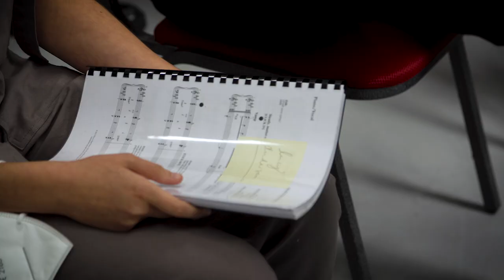Dear Evan Hansen in the West End | "You Will Be Found" in rehearsals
They've been reunited ahead of their return to the Noël Coward Theatre!

The cast of Dear Evan Hansen gave a special rendition of "You Will Be Found" in the rehearsal room as the multi-award-winning stage show prepared to welcome live audiences once more.

Sam Tutty returns to the role that won him the 2020 WhatsOnStage and Olivier Awards for Best Actor in a Musical. He will be joined by returning cast members Lucy Anderson (Zoe Murphy), Doug Colling (Connor Murphy) and Marcus Harman (who will play Evan Hansen at certain performances), Jack Loxton (Jared Kleinman), Rebecca McKinnis (Heidi Hansen), Lauren Ward (Cynthia Murphy) and Rupert Young (Larry Murphy).

Iona Fraser (Rent) takes on the role of Alana Beck. Completing the company are Tricia Adele-Turner, Haydn Cox, Hannah Lindsey, Mark Peachey and James Winter with new cast members Ellis Kirk, Jo Kirkland, Samantha Mbolekwa, Hannah Qureshi and Mitchell Zhangazha.

Dear Evan Hansen has words and music by Benj Pasek and Justin Paul and is directed by Michael Greif, with choreography by Danny Mefford, with design by David Korins, projection design by Peter Nigrini, costume design by Emily Rebholz, lighting design by Japhy Weideman, sound design by Nevin Steinberg and hair design by David Brian Brown.

Music supervision, orchestrations and additional arrangements are by Alex Lacamoire. Ben Cohn is the associate music supervisor. Vocal arrangements and additional arrangements are by Paul. Ben Cohn is the associate music supervisor, Judith Schoenfeld is the production supervisor and UK casting is by Jill Green Casting.

The show has its first performance on 26 October.